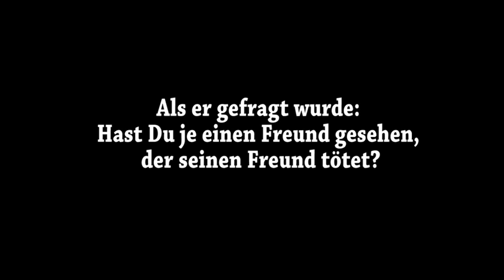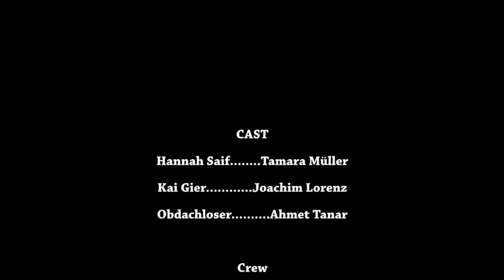ABRAHAM - Der Dritte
Der obdachlose Abraham wird unfreiwillig Zeuge eines streidenden Pärchens. Der Streit eskaliert und nimmt ein katastrophales Ende. Doch wo sich zwei streiten, freut sich der Dritte lautet das Sprichwort...